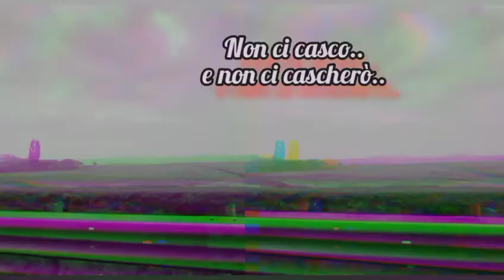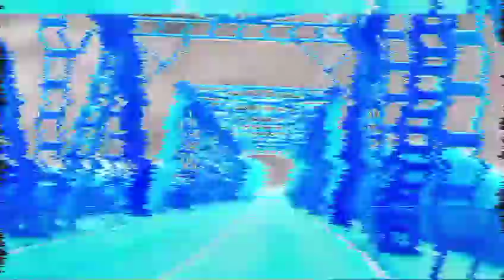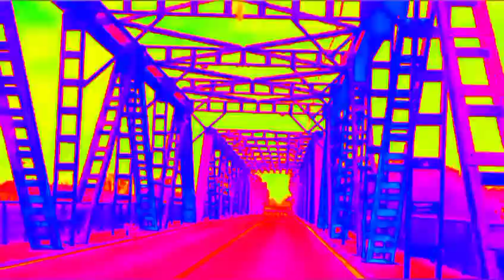Montpellier Live BM Radio High Voltage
Il tratto di strada che va da Montpellier a Barcellona, soprattutto se percorso in piena notte e in compagnia delle tipiche raffiche di vento, è stato d'ispirazione per scrivere "Montpellier".. nulla contro la città francese.. ma è la metafora (con vento annesso) era perfetta per descrivere la voglia di cambiamento, rinnovamento, di archivio per momenti della vita che tanto ci opprimono... Io odio il vento ma è foriero di consigli 😄

🎸 Andre
🪕 Giò
🥁 Saul
🎙️ High Voltage